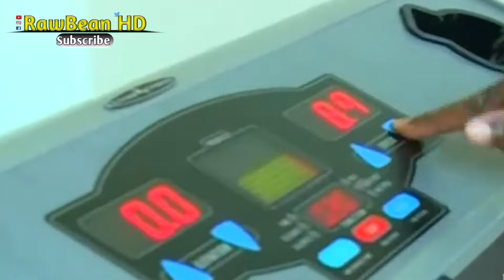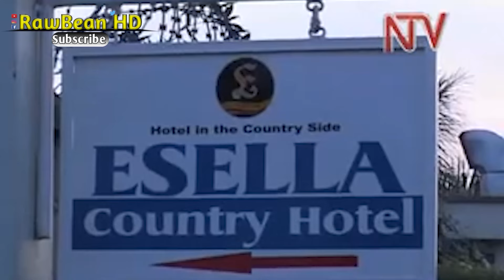Funniest😂Meme compilation 2022😂 Ruto | Rigathi Gachagua | Raila Odinga | Atwoli | Uhuru